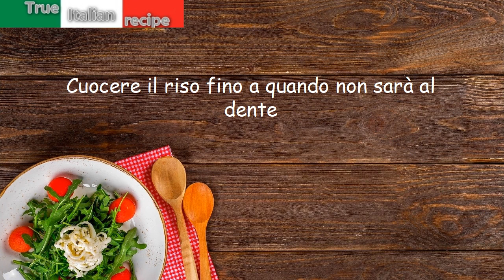Minestra di riso alla friulana